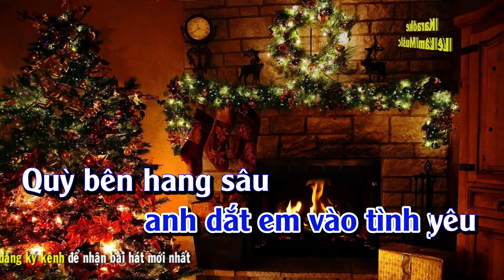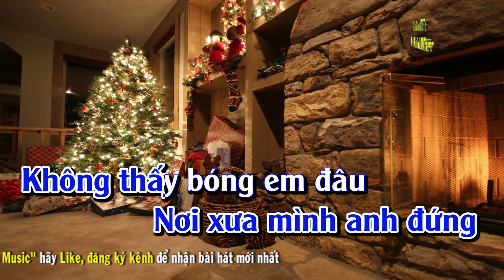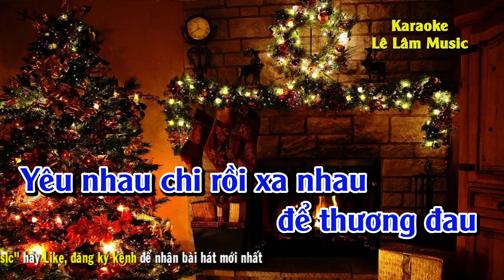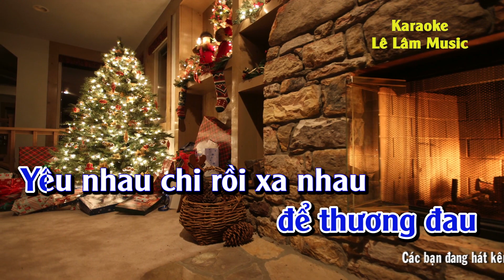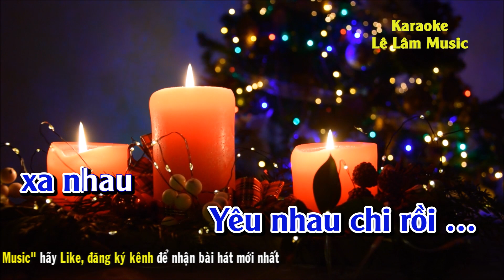Karaoke Hai Mùa Noel Tone Nam - Lê Lâm Music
► Tác Phẩm : Karaoke Hai Mùa Noel Tone Nam - Lê Lâm Music